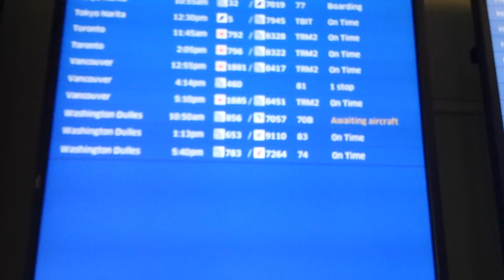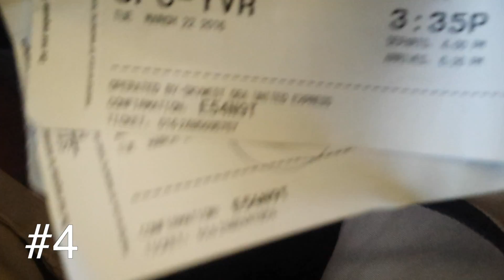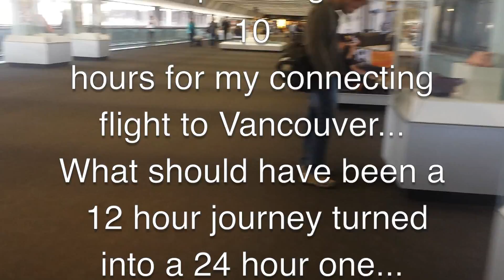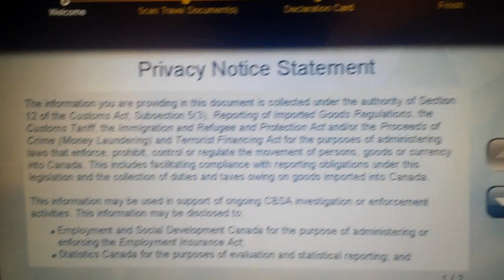Leaving Colombia - Unexpected Journey (Colombia-USA-Canada)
The day finally came to finish my Travels...9 countries later, its time to make the Journey back home: Colombia to Canada.

Of course, I experienced some difficulties along the way... but from my experience, the difficulties usually offer us Opportunity to learn and reflect. Join us on the Final chapter of my Travels.

Snap me on Snapchat! : say_cheeese